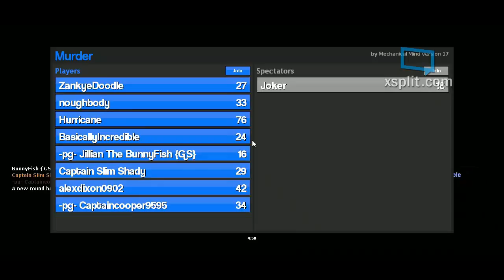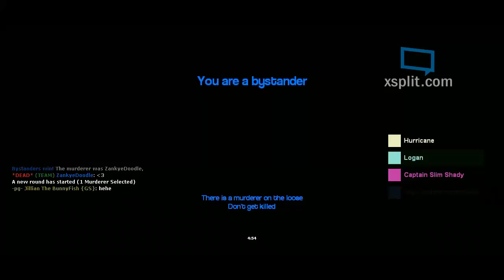HurricRain's Entertainment Presents: Murder; Pink World